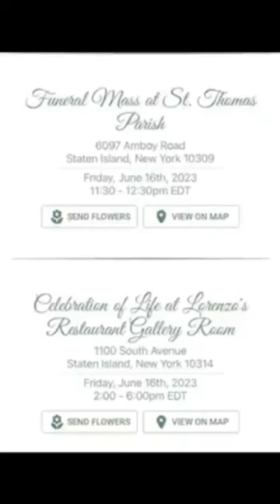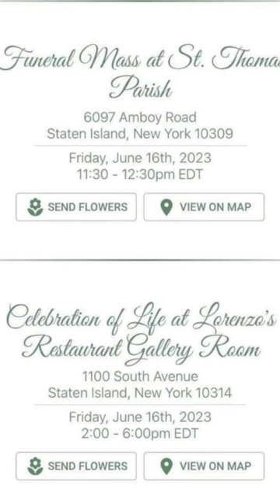June 16,2023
i'm at the celebration of life of of a fellow friend paddleball racquet ball player the late Anthony Russo Sr. Born on Feburary 15,1964 passed away on June 4,2023  RIP my good friend we are celebrating a memory to him, at the Lorenzo's Restaurant & Cabaret& Gallery Room.i'm at the funeral mass at the Saint Joseph Saint Thomas Parish Church for the late Paddleball racquetball player and close friend rest in peace the late  Anthony Russo Sr. born on February 15,1964-Passed away on June 4,2023 RIP my good friendIn Remembrance Of Anthony Russo Anthony Russo, Spaceman of New Jersey tribute Alive! '75 – A Tribute to KISS! has passed away Sad to read the news that Anthony Russo, the Ace of ALIVE! '75, has recently passed away after a long illness. With sadness we share that our original Spaceman and co-founding member, Anthony Russo, has recently passed away after a long illness. Our deepest condolences go out to his family during this difficult time. Anthony was the ACE in ALIVE '75. on the left in the photo in front of Montco Radio )😞🙏🏽RIP Anthony 😞🙏🏽Born on February 15,1964-He Passed away on June 4,2023 RIP Anthony Russo you were a good friend to all us NYC Handball Paddleball Racquetball Players you will be Missed by me m